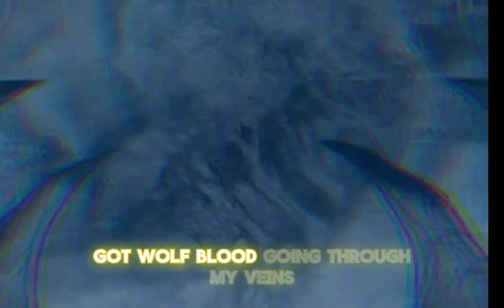Wolf walkers edit